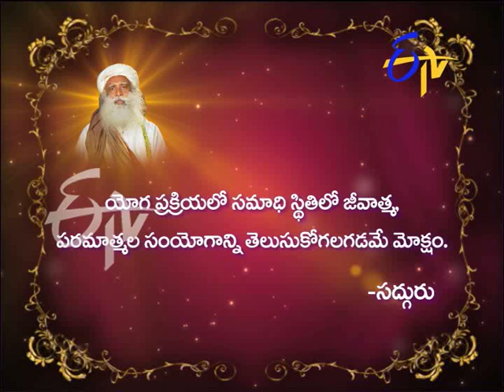Aradhana (Kaalamanam)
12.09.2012